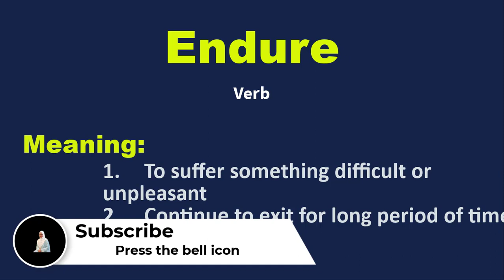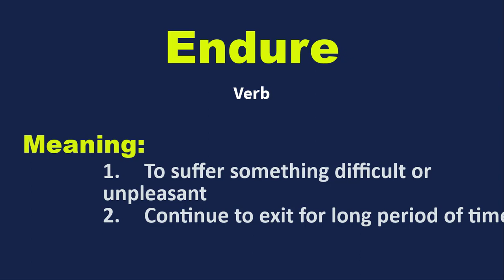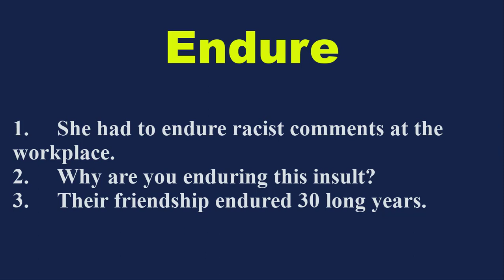Daily vocabulary | Endure Meaning | Vocabgram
Daily Vocabulary: In this lesson, I have explained the word “Endure” with examples. Learn this English vocabulary word and use it in your daily conversation. It will help in improving your English Fluency.

Meaning:
1. To suffer something difficult or unpleasant
2. Continue to exit for a long period of time

Examples:
1. She had to endure racist comments at the workplace.
2. Why are you enduring this insult?
3. Their friendship endured 30 long years.